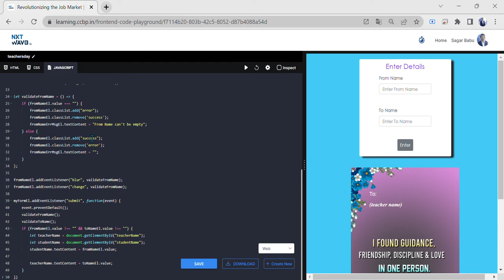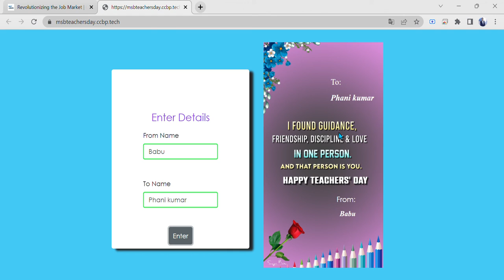Teachers' Day Project || Create Poster || C Your Code Here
Hi Guys👋
Welcome to  C Your Code Here  YouTube Channel

On occasion 🎉 of Teachers' day 👨‍🏫👩‍🏫 , I created a small project,

where students can give their and teacher's names and generate a poster.

Take a screenshot of the poster, and share it with your teacher.